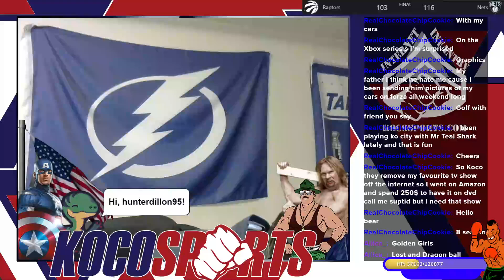Football Revamped Dynasty - Florida vs. South Carolina (Coach Bear Friend) # 117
NCAA 14 - College Football Revamped - UCLA & Florida Dynasty - Coach Bear Friend - It's a learning experience. I try to relearn the game I loved.

What is College Football Revamped, you ask? Well, if you’re asking me, it is the best thing since sliced bread. It is a series of in-game modifications for NCAA Football 14 that have been compiled into a single awesome package that helps usher NCAA Football 14 into the new era with updated splash screens, wipes, helmets and uniforms, logos, field art, and more.